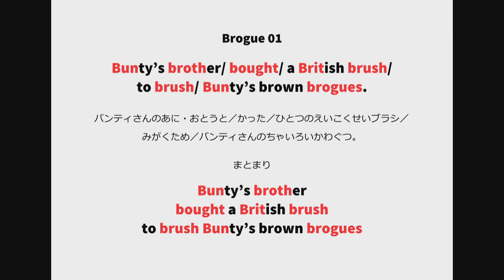英語よみきかせリズミクス Brogue 01